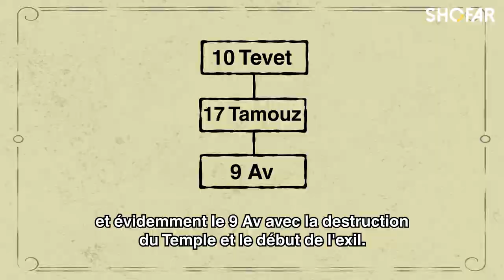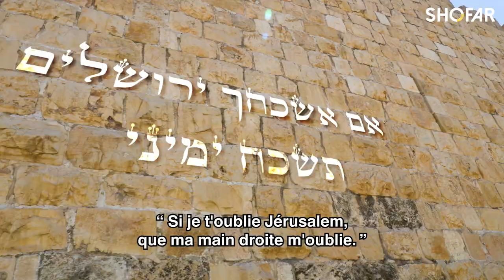Gabriel Levy : Quel est le sens du 17 Tamouz ?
Quel est le sens du 17 Tamouz ?
Pourquoi faire un jour de jeûne spécifique pour cet évènement de brèche dans les murailles ?
Essaye-t-on de nous dire quelque chose avec cette notion de "murailles" ?
Par Gabriel Levy (4 min)